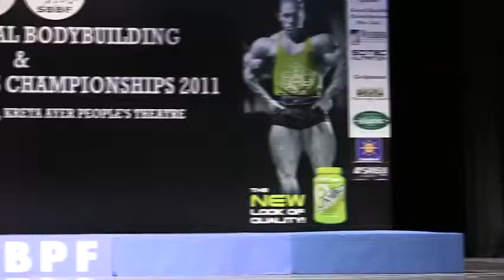National Athletic Physique 2011 Max Lin bodybuilding motivation bodybuilding bodybuilding